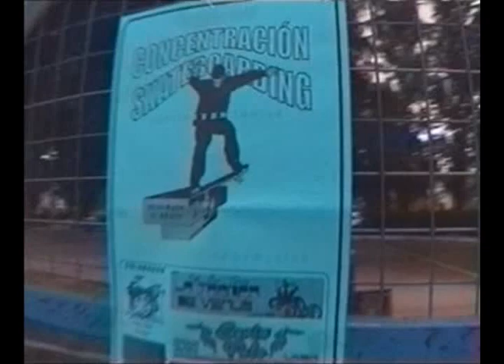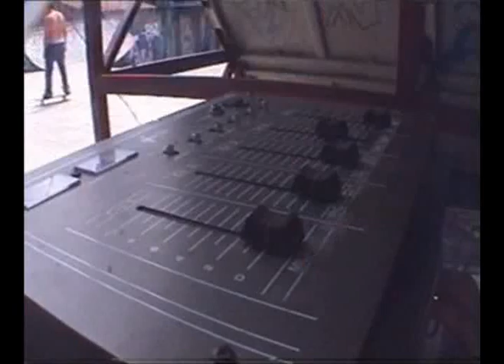atore concentracion 2003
skaters:Pablo Pèrez, Jaime Mateo, Jaime Otero